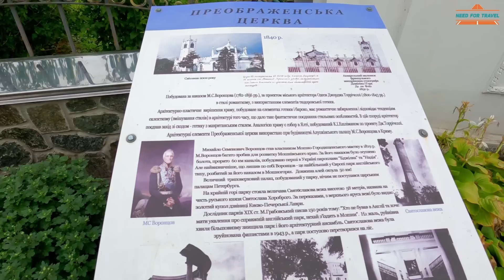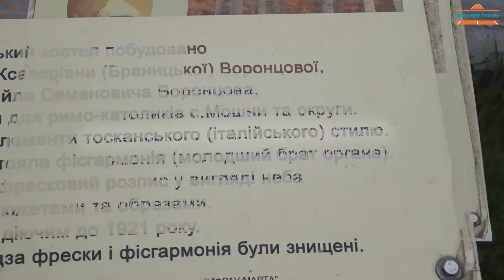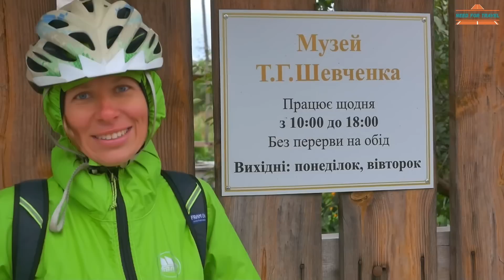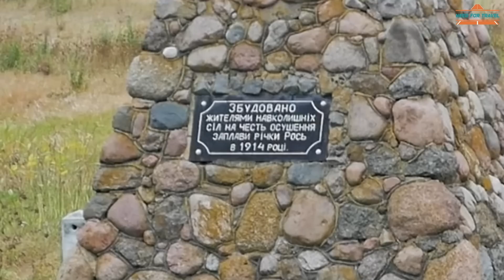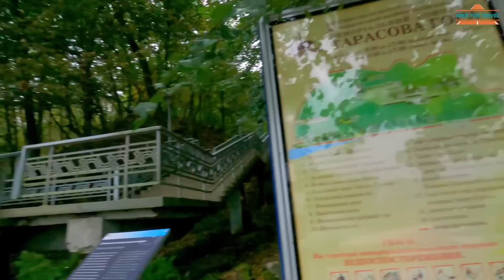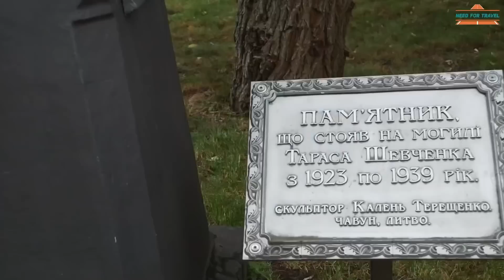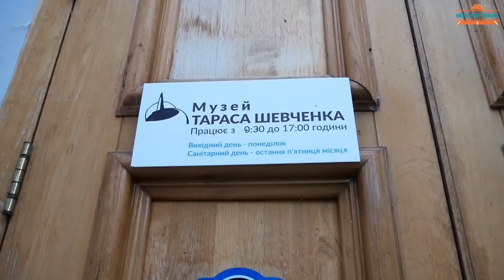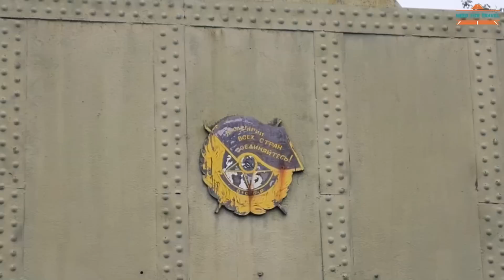МОШНИ - КАНІВ: Велоекспедиція Україною (частина 37)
Це - 37 серія велоекспедиції Україною. У цій серії ми знову покажемо вам Черкащину:
- відвідаємо пам'ятки села Мошни
- побуваємо на могилі Тараса Григоровича Шевченка
- покажемо деякі пам'ятки Канева.

Тайм-коди:
01:00 - від Черкас до села Мошни
04:33 - Мошни: що подивитись?
09:56 - Мошни - Канів
13:15 - Тарасова гора (місце поховання Т.Г. Шевченка)
18:49 - квартира в Каневі за 400 грн.
21:08 - музей військової техніки просто неба
23:14 - зруйнований міст через Дніпро
24:33 - центр Канева та велодоріжка

Дякуємо нашим патронам Антону Кутьіну та Andrii Pereuda

SKIF OUTDOOR - український бренд товарів для туризму та кемпінгу

Пишіть питання в коментарях. Ми на них відповімо як тільки зможемо.

Залишайтеся на зв'язку!